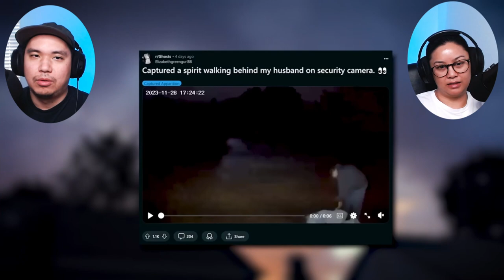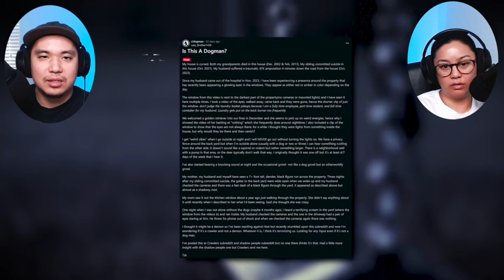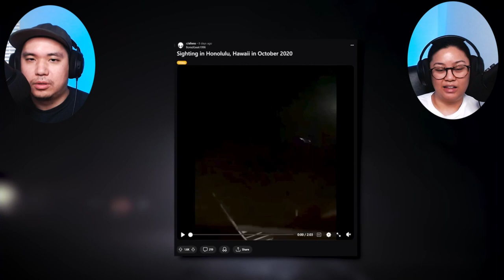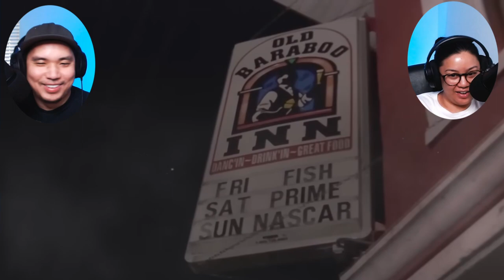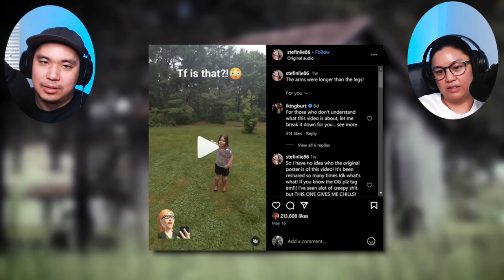SCARY Videos That'll Make You PARANOID! | Sir Spooks REACTION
We check out scary ghost videos from Sir Spooks

IG & TikTok: FunforAJ